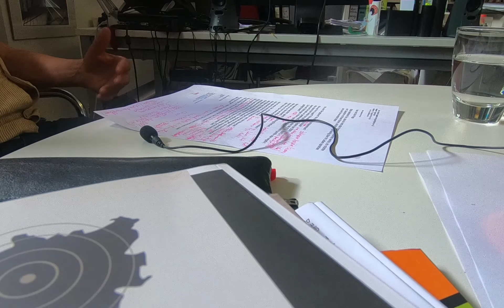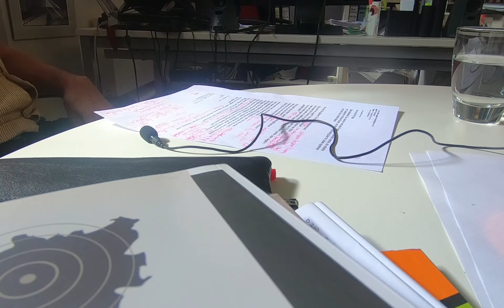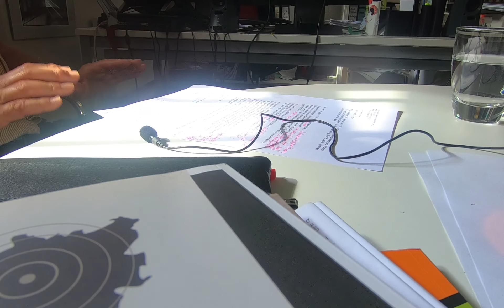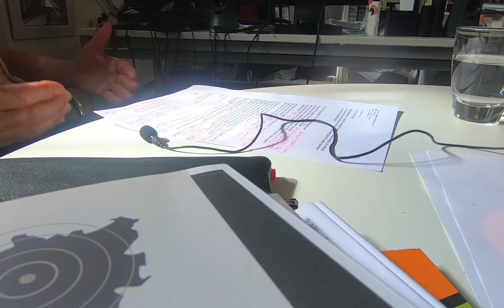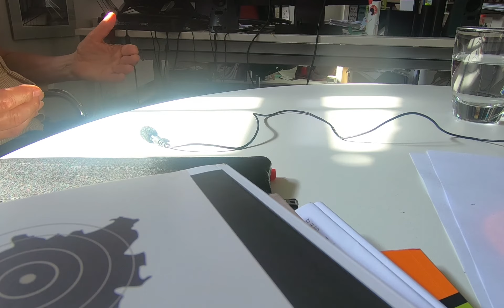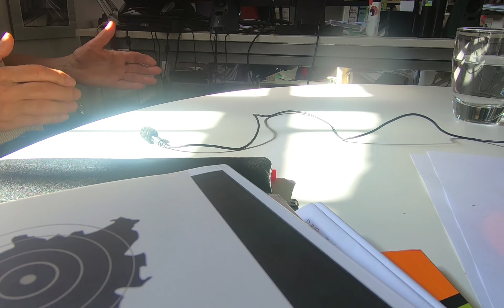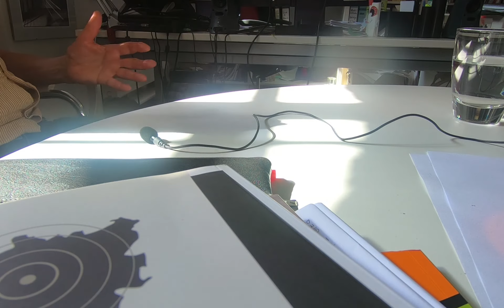D.UE / 06 - Hartmut Voit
Hartmut Voit

was an Associate Professor of history at the Friedrich-Alexander-Universität Erlangen-Nürnberg. After Die Wende he moved to Dresden to teach modern and contemporary history and didactics of history at the Philosophical Faculty of the Technical University of Dresden. He is pictured here in front of the Kubus der Friedlichen Revolution in Erfurt, where he lives. The art is designed in the style of a graphic novel.

war Privatdozent für Geschichte an der Universität Erlangen-Nürnberg. Nach der Wende wurde er zum Lehrstuhl für Neuere und Neueste Geschichte sowie Didaktik der Geschichte an der Philosophischen Fakultät der Technischen Universität Dresden berufen. Hartmut Voit lebt in Erfurt und ist hier vor dem Kubus der Friedlichen Revolution zu sehen, der künstlerisch im Stil einer Graphic Novel gestaltet ist.

DEUTSCHLAND ÜBERGESTERN
Radical changes in the workplace after the turn
A photographic project by Dario J Laganà
Radikale Veränderungen am Arbeitsplatz nach der Wende
Ein fotografisches Projekt von Dario J Laganà

Das fotografische Projekt Deutschland Übergestern (gefördert durch die Bundesstiftung zur Aufarbeitung der SED-Diktatur) untersucht die Geschichten jener Menschen, die nach dem Fall der Mauer mit ihrer bisherigen Berufsbiografie nicht in das neue System passten, ihren Arbeitsplatz und ihre Karriere drastisch verändern und ihr früheres Leben hinter sich lassen mussten.